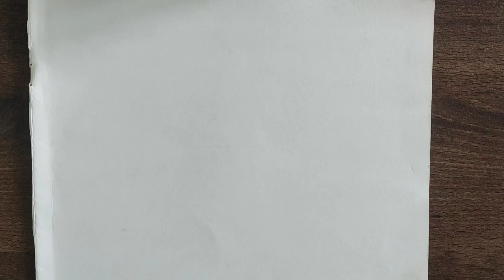Independence day drawing | easily draw Indian flag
Indian flag drawing | Easy independence day drawing | easily draw Indian flag | 15th August drawing 🇮🇳

republic day drawing 3d
independence day drawing freedom
fighters
independence day chart
indian flag drawing 3d
indian flag drawing hard
independence day pencil drawing
republic day ke liye drawing
independence day drawing pencil
colour
pictures
independence day drawing scenery

indian flag drawing on coin
indian flag drawing 3d easy
indian flag drawing video
indian flag drawing with oil pastels